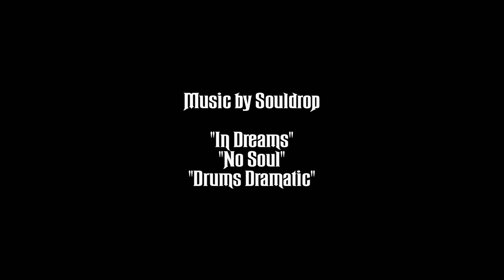Snowkite Endurance Race - Red Bull Ragnarok 2012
Local favorites claimed top spots when 200 snowkiters from all over the World gathered for this years snowkite endurance race Red Bull Ragnarok on the snow covered mountain plateau of Norway.